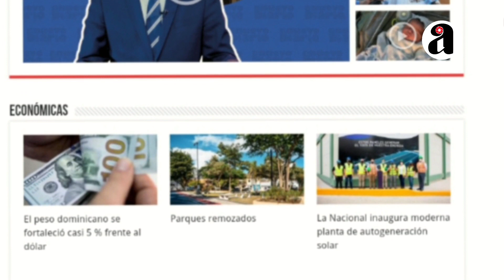Lío entre Yailin la Más Viral y su hermana Mami Kim